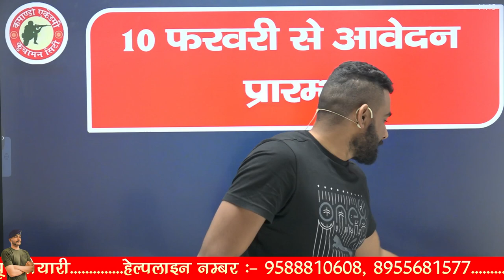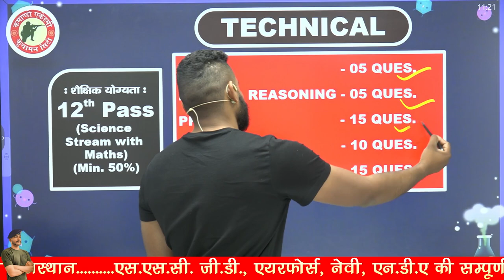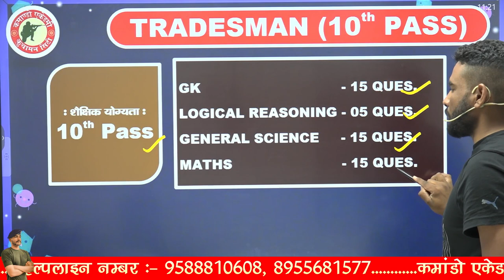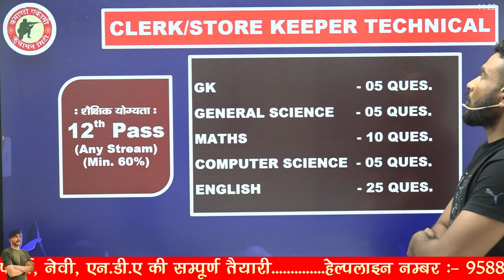आर्मी अग्निवीर New Syllabus, अब ऐसा आएगा आर्मी का पेपर